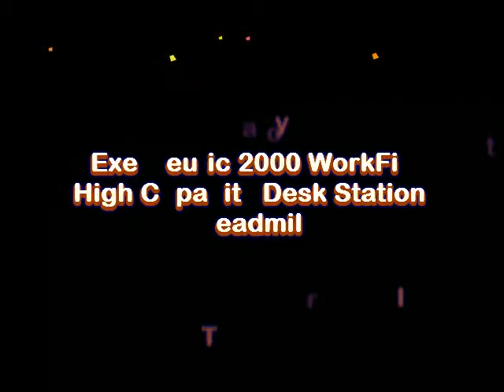Exerpeutic 2000 WorkFit High Capacity Desk Station Treadmill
Treadmill Fitness Walking is an effective way to burn extra calories and achieve a healthy lifestyle. Now, lose those calories and lose weight at the same time, while you work on you r computer, talk on the telephone, read your favorite book, read on your iPad, or Kindle by just walking on Exerpeutic 2000 “Workfit” High Capacity Desk Station Treadmill.